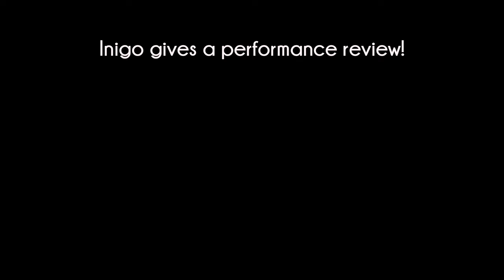Inigo gives my level one Nord a performance review! | Inigo The Brave | SKYRIM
One of my favorite things about the Inigo mod is his performance reviews.  Here he gives my level one Nord a review. It will be very interesting to see how this changes over time.

I post videos from The Elder Scrolls V: Skyrim, dumb stuff I’ve done in FORTNITE, and I livestream FORTNITE and Destiny 2!

Livestreams of Fortnite or Destiny 2 every day on YouTube!